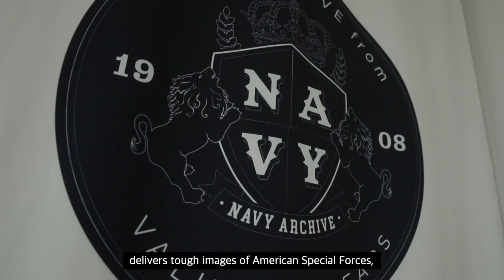20 F/W BEYOND CLOSET COLLECTION 'Navy Seal(over)'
Navy Seal(over)

이번 시즌 컬렉션은 겨울바다, 그리고 재즈에 대한 이야기입니다. 겨울 바다의 쓸쓸함과 낭만을 담아내고 싶었습니다. 박시하고 긴 실루엣과 단단하고 묵직하게 매칭되는 소재와 컬러팔레트는 쓸쓸하지만 또 다른 시작을 꿈꾸는 남자에 대한 이야기이기도 합니다. 어린 시절의 향수에서 새로운 방향성을 찾아내는 네이비의 이야기이도 하고요.